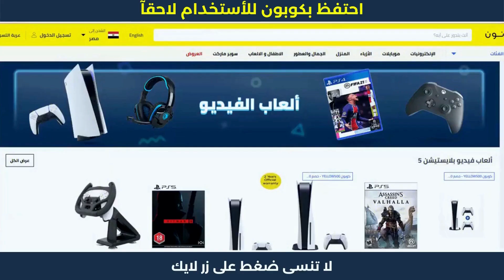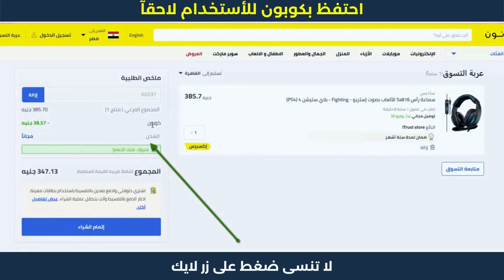خطوات الشراء من نون | كود خصم نون | كود_الخصم noon_coupon 🛒📌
خطوات الشراء من نون | كود خصم نون | كود_الخصم noon_coupon . نون منصة التسوق الإلكتروني الرائدة في الشرق الأوسط. تسوق منتجاتك المفضلة من أزياء وإلكترونيات ومنتجات المنزل والجمال ومنتجات الأطفال أونلاين.